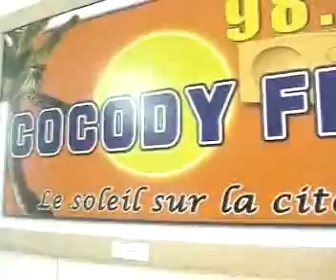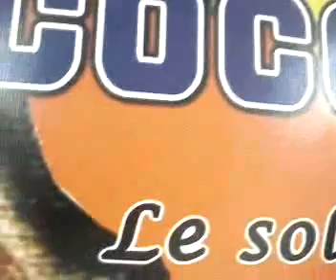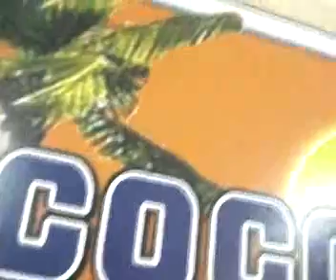Manoolele en interview chez cocody fm part 1